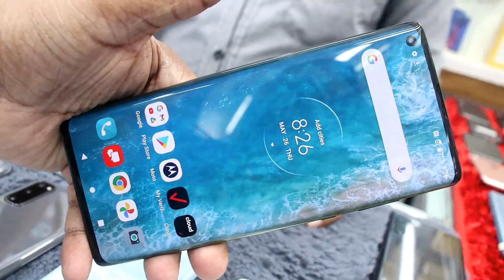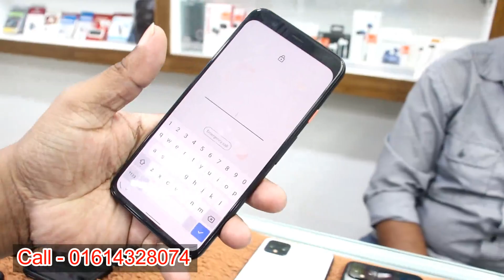Used mobile phone price in Bangladesh 2022🔥Samsung phone price in Bangladesh✔used iPhone price in BD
⭕ KAZI GADGET HOUSE ⭕
 # Level - 4, Block - C, Shop - 23F, Jamuna Future Park, Dhaka

used iphone
used phone
second hand mobile
used
iphone